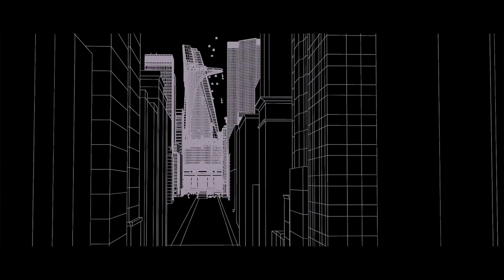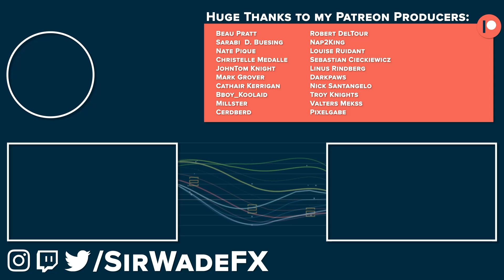Why I Use Maya Over OTHER 3D Software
I animate all my characters in Maya right now, despite learning Blender and other 3D tools. Let's talk about why!

-- Resources --
► My Workflow Gear